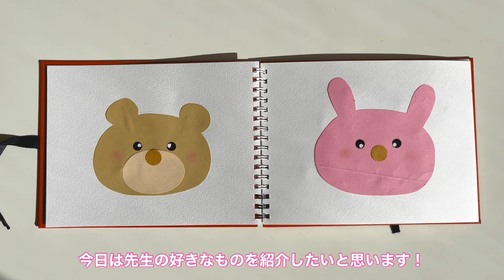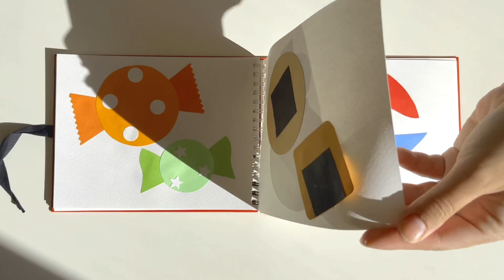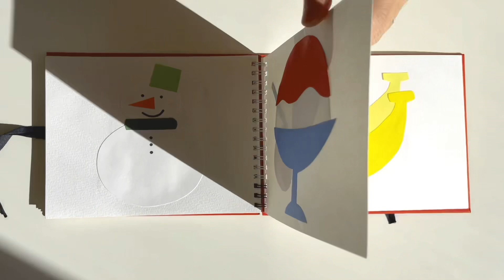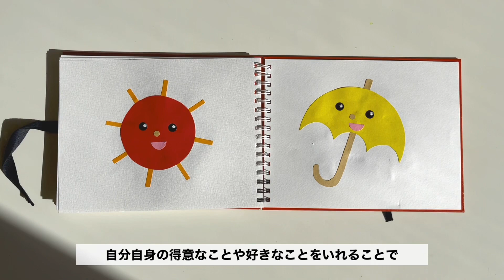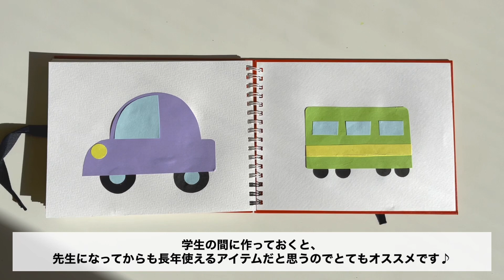【幼稚園・保育園】保育生活に便利なアイテム！スケッチブックで自己紹介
長年使えるアイテムを持っておくととても便利です♪
簡単で分かりやすい自己紹介が出来るので、ぜひ作ってみてください！

◼️チョキペタ幼稚園